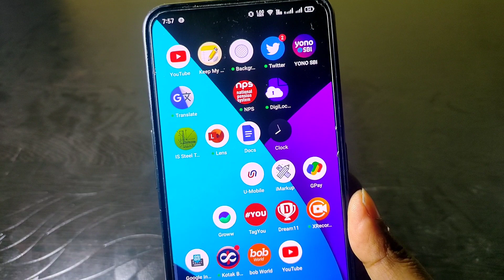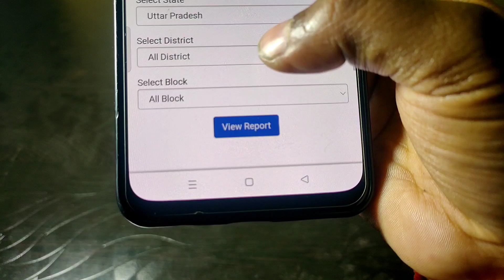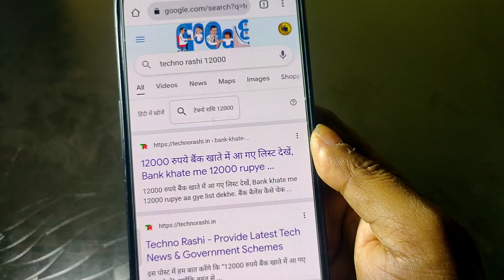ई श्रमिकों बैंक खाते हैं में 12000 रुपए आ गए लिस्ट देखें| shramik bank account m 12000 rupaye aa gye